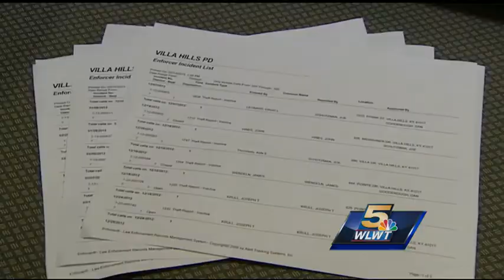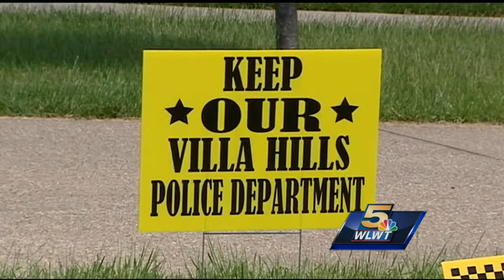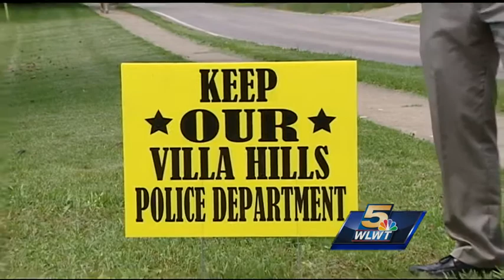Villa Hills police investigate rash of break-ins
The police in Villa Hills are investigating a rash of home break-ins.